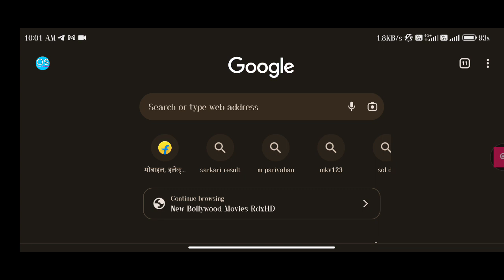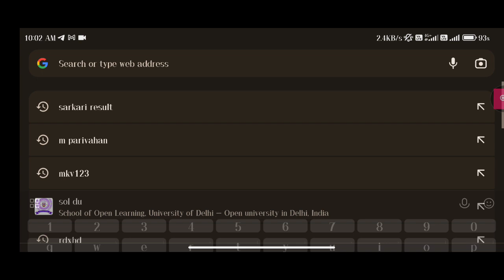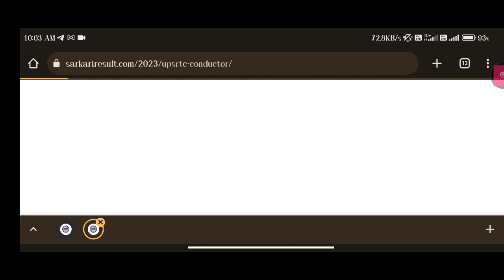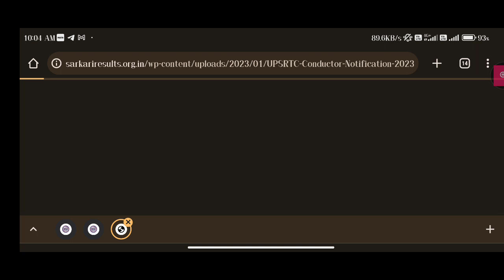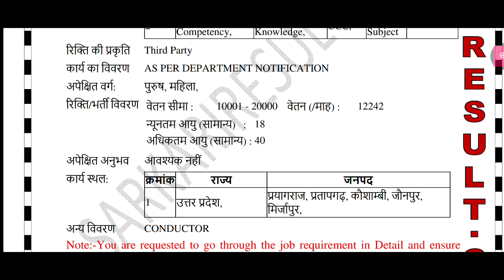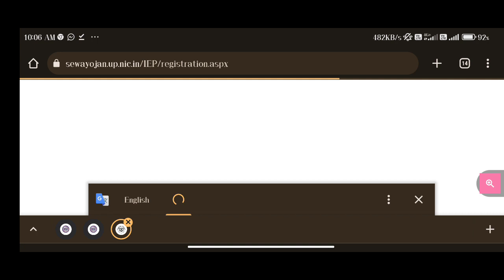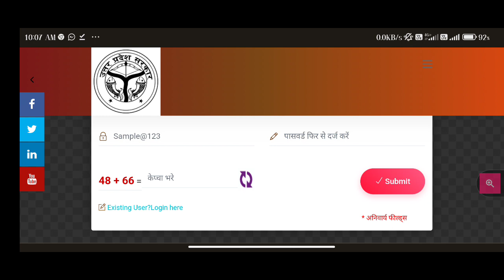उत्तरप्रदेश सरकारी बस कंडक्टर भर्ती Online Form Apply 2023 UPSRTC Bus Conductor Recuirment 2023!!